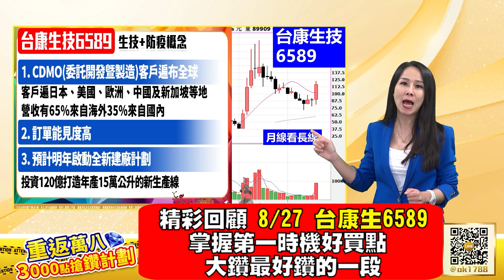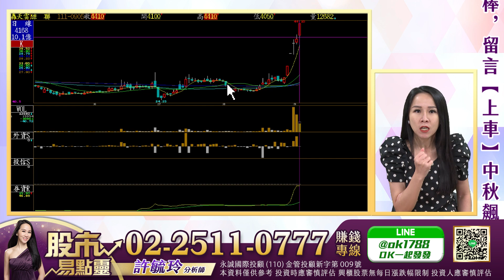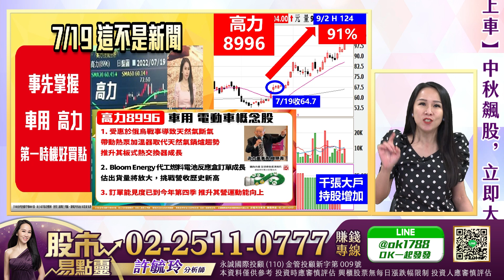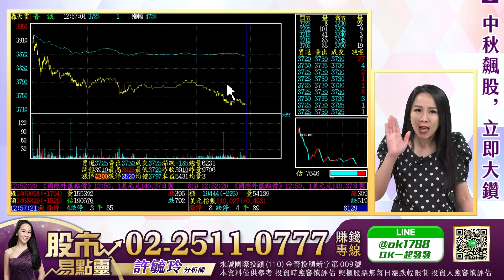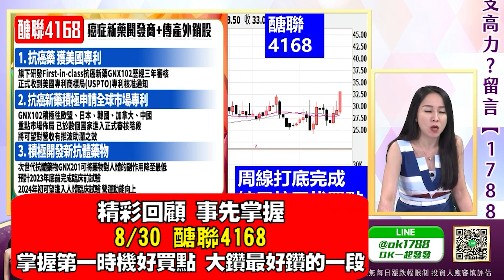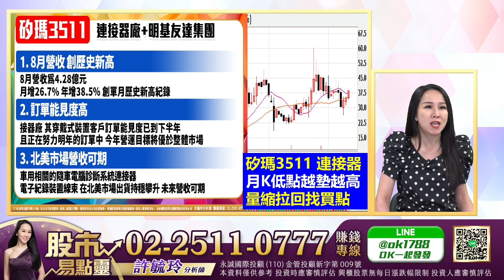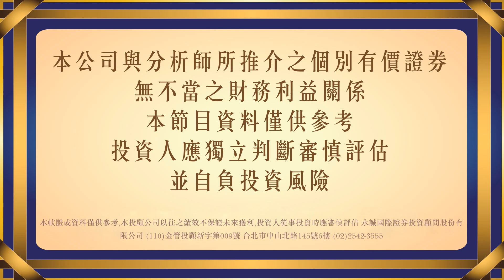醣聯 北極星亮燈！注意這檔CDMO股｜股市易點靈 許毓玲 分析師｜2022.09.05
醣聯 北極星亮燈！注意這檔CDMO股
車用拉回 高力 台半 燿華強恆強
中秋限定飆股 邀您節前上車

㊙️操盤策略㊙️
1.基本面 選好股
2.技術面 買賣點
3.金流面 續航力